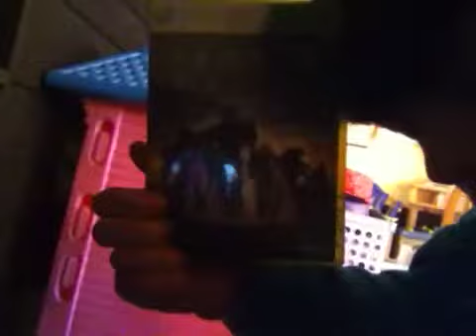Video Game Tour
4 aloH